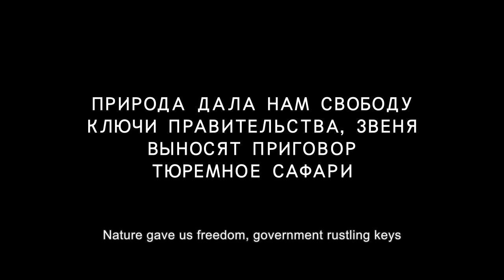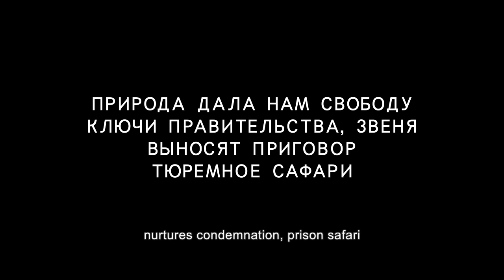Patrick Wolf - The Libertine - 2013 - (Sun☽ark and Riverlight)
Dir. Matt Lambert / Prod: Jannis Birsner @ Stink, Berlin
Styling/Art Direction: David Motta
Storyboard/Concept : Patrick Wolf + Matt Lambert
Dp: Cezary Zacharewicz
Makeup Concept: Servullo @ Nude
Set Design/Art Direction: Larissa Bechtold
Edit: Terry Hunynh / Telecine: Gregg Reese @ The Mill
Video Commissioner : Patrick Wolf
Music Composed + Produced : Patrick Wolf

Purchase the "Sun☽ark and Riverlight" version of "The Libertine"

xx Team Wolf